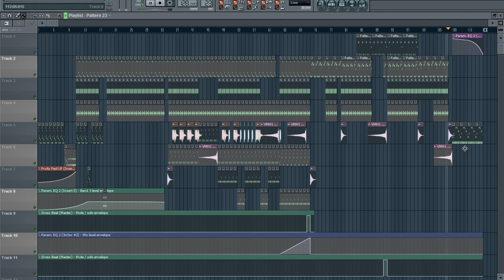DJ Lazardo ft Madkeys - Motherfockerzz ( electro house 2010 ) [dutch]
FL Studio track flp video. Track made by DJ Lazardo and Madkeys.
Kinna dirty electro house. Rate and Comment motherfockerzzz.